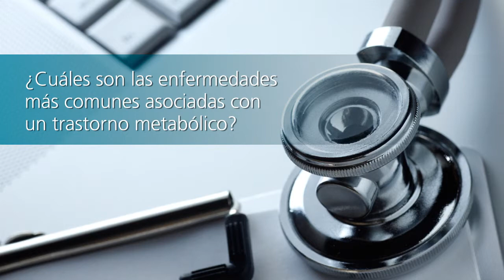Metabolismo- Enfermedades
Descubre cuáles son las enfermedades más comunes asociadas con el Metabolismo a través del Dr. Escorcia Vargas, médico especialista en Endocrinología y Nutrición por el Instituto Nacional de Ciencias Médicas y Nutrición Salvador Zubirán (INCMNSZ).